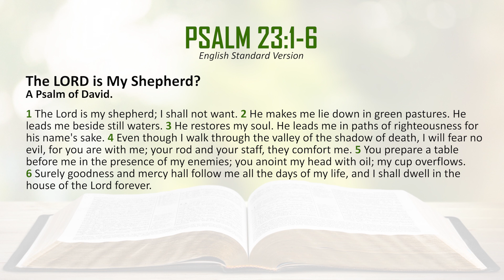PSALM 23:1-6 / Bible Study with Rev. Cerchez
Reverend Marin Cerchez examines the Psalms, part 21 of a series, focus on Psalm 23:1-6. Recorded April 2, 2023, at St. John Lutheran Church, Jenison, Michigan.